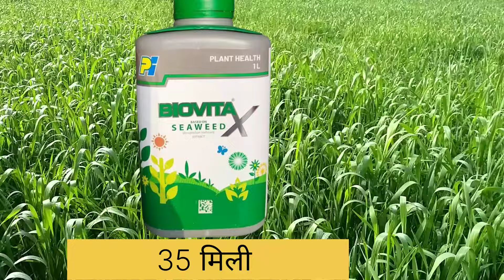गहू दुसरी फवारणी॥ताम्बेरा काळा मावा संपुर्ण नियंत्रण होणार # मी शेतकरी 2024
गहू दुसरी फवारनी कोंनती करावी
गहू पिक दुसरी फवारनी
गहू पिक तम्बेरा रोग नियंत्रण
गहू पिक खत व्यवस्थापन कसे करावे
गहू पिक संपुर्ण पानी नियोजन कसे करावे
gahu pik dusri favarni konti
gahu pik tambera rog niyojan
gahu pik khat niyojan kase karave
gahu pik pani niyojan kase karave
gahu pik kala mava niyantrn kase karave
gahu pik mahiti 2024
@ mi shetkari
@ मी शेतकरी